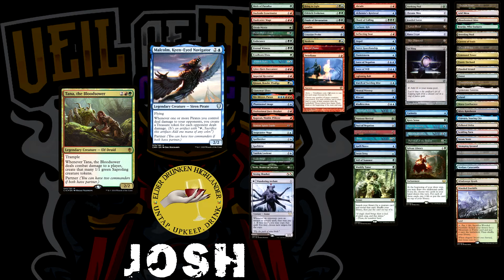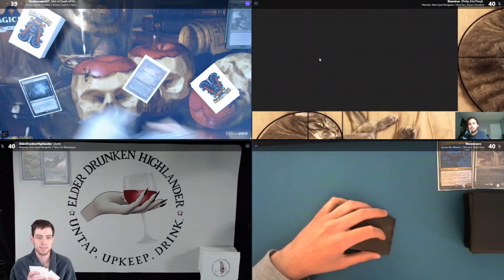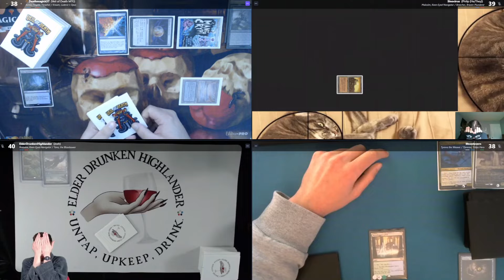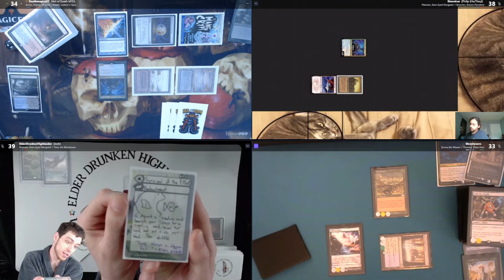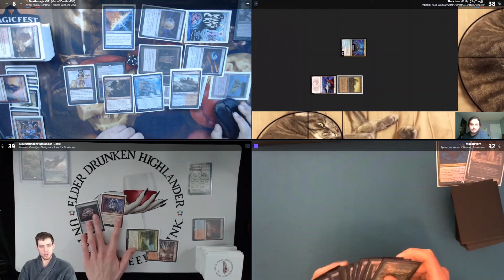DAY 69 (NOICE) FEAT. ELDER DRUNKEN HIGHLANDER - IMPLEMENTS OF cEDH - S6E4 - MTG GAMEPLAY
The Title of the Video was so long I cound not even FIT the Commanders; hows that for a Partner Battle: MALCOLM/TANA v MALCOLM/BREECHES v TYMNA/THRASIOS v ARMIX/KRAUM

We got JOSH from ELDER DRUNKEN HIGHLANDER back for a special episode from a special fun pod. Time to meme in the comments! Yes this will be the 69th Gameplay video in the cEDH Playlist and it was not even intentional but it happened cause this video is 6 Minutes and 90 seconds long...from a Certain point of view ;)

Intro & Background Music:
Produced and Mixed by Black Neptune Studios

Logo Designed:
Eightyeightdes